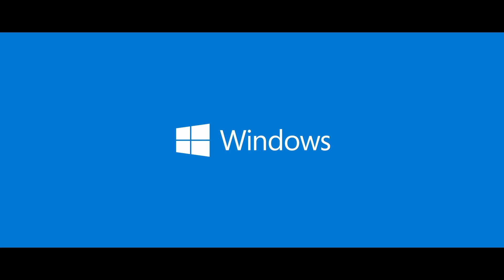Teaser | Premiership Bootcamp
Experience the incredible world of esports with ESL! We organise and produce events around the world for multiple games.

This is what we do, this is what we love.

Follow us on all social our media!